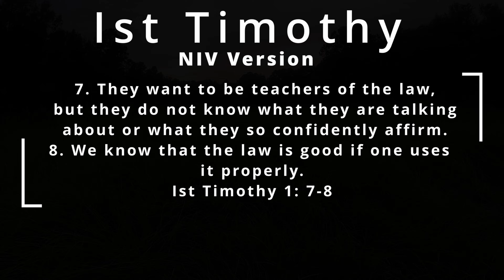Drag Racing at Busco Beach 2022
Drag Racing, is something that the Raptor 700R on the @700rRaptorLife channel in bad too the bone! It felt more like Chase rather than a Race, but we did our best! There were a couple of Honda TRX 450, a Suzuki LTZ 400, and a couple of Banshee 350 ripping on the Busco Beach ATV Park drag strip!